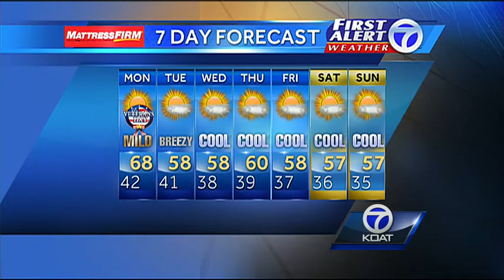First Alert Weather Sunday Overnight Forecast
Joe's forecast the overnight and the work week ahead.